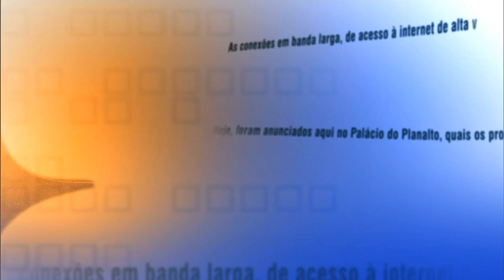Direto do Planalto - 21 de maio